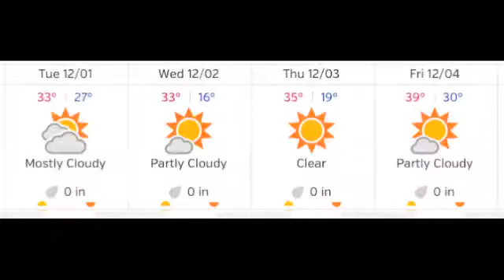Morning Announcements 12-01-15